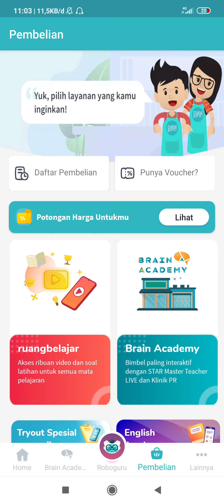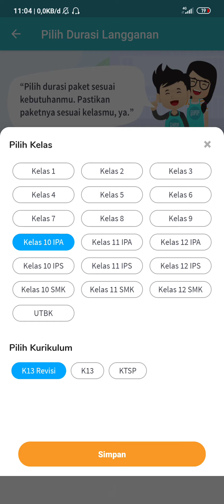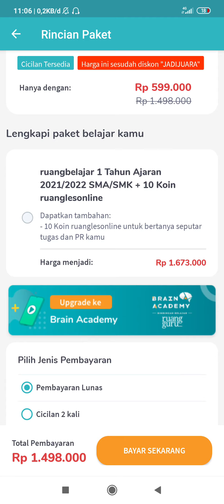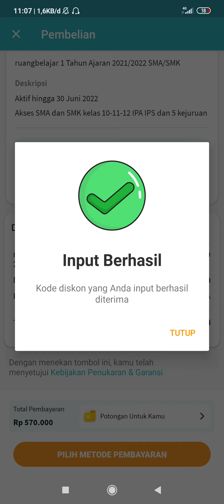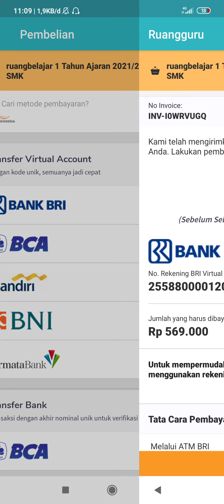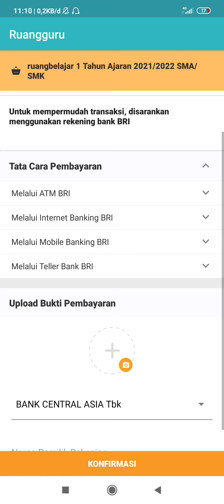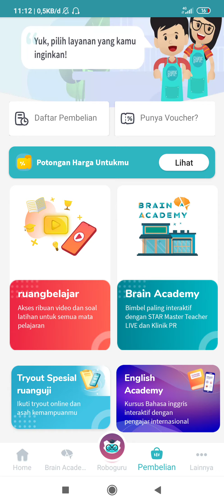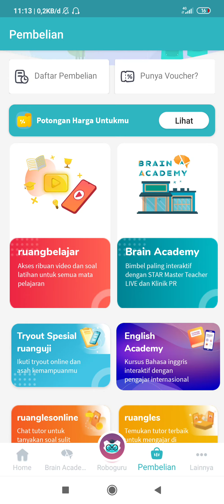Cara Memasukkan Kode diskon ruangguru 2021/2022 || CERIA || Diskon 62%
Cara daftar dan langganan Ruang Guru paket ruang belajar dengan menggunakan kode diskon ruangguru terbesar tahun ajaran 2021/2022.
Silahkan gunakan kode diskon ruangguru CERIA untuk dapat harga promo tahun ajaran baru. Lebih murah dari pada pakai kode diskon JADIJUARA

Kode diskon ruangguru CERIA bisa anda gunakan untuk membeli paket Ruang Belajar, Brain Academy dan Englings Academy Baik SD SMP maupun SMA/SMK.
Buruang daftar langganan ruangguru. Promo tahun ajaran baru terbatas. Sewaktu waktu harga bisa berubah.